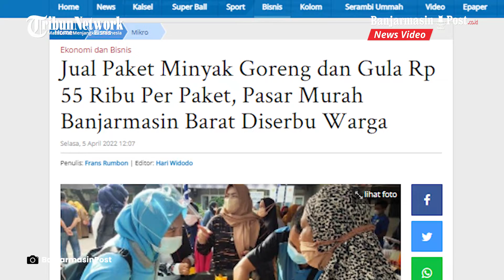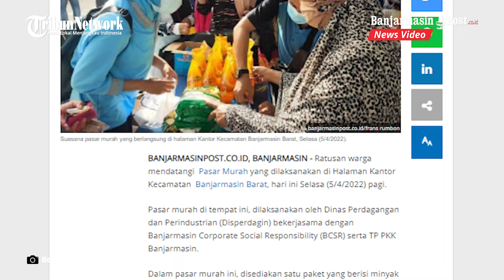Jual Paket Minyak Goreng dan Gula Rp 55 Ribu Per Paket, Pasar Murah Banjarmasin Barat Diserbu Warga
BANJARMASINPOST.CO.ID - Ratusan warga mendatangi Pasar Murah yang dilaksanakan di Halaman Kantor Kecamatan Banjarmasin Barat, hari ini Selasa (5/4/2022) pagi.

Pasar murah di tempat ini, dilaksanakan oleh Dinas Perdagangan dan Perindustrian (Disperdagin) bekerjasama dengan Banjarmasin Corporate Social Responsibility (BCSR) serta TP PKK Banjarmasin.

Dalam pasar murah ini, disediakan satu paket yang berisi minyak goreng serta gula, dengan harga sebesar Rp 55 ribu per paketnya.